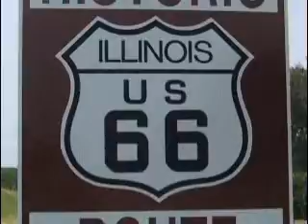Bob & Josey on Route 66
Bob & Josey on Route 66 in July 2006